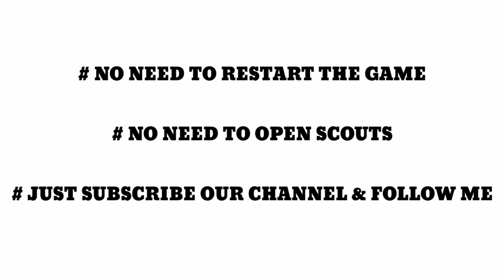||HOW TO GET ICONIC FERNADO TORRES & OTHERS ICONICS FROM ICONIC MOMENT LIVERPOOL || PES 2021 MOBILE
| HOW TO GET ICONIC FERNADO TORRES & OTHERS ICONICS FROM ICONIC MOMENT LIVERPOOL |

PRS 2021 MOBILE🔥🔥🔥